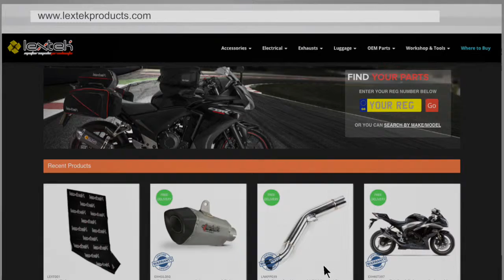Dual Lextek OP1 Exhausts: Kawasaki Z1000 2016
This video is to demonstrate the sound of a Lextek OP1 Exhaust.